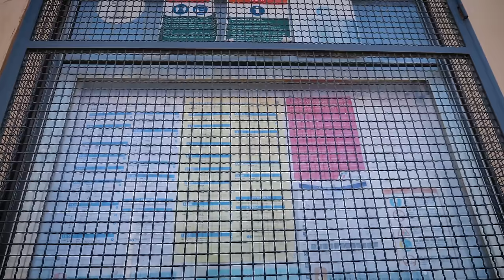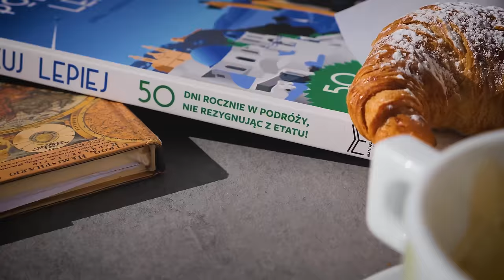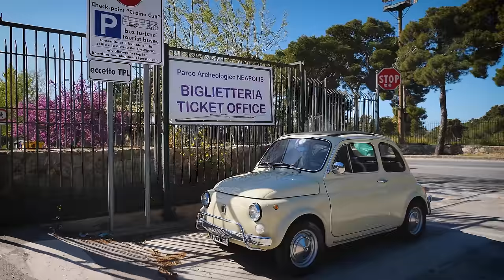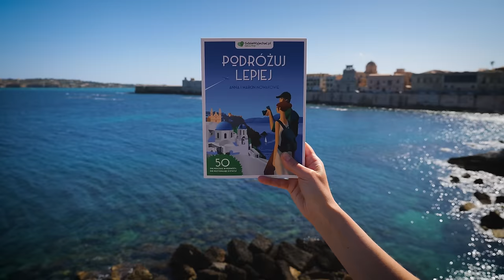SYCYLIA. Jak wygląda WIOSNĄ i co warto zobaczyć? 🌸 Noto, Syrakuzy + Pociągi za darmo :D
W dzisiejszym odcinku "Serii Włoskiej" przybliżymy Wam ciekawe miejsca i doradzimy co warto zobaczyć w południowo-wschodniej Sycylii. Syrakuzy, Noto, Ragusa i okolice. Poruszaliśmy się pociągiem. Co ciekawe - nie płacąc czasami

Wiosna na Sycylii zaczyna się znienacka. Często mocnym latem, często pachnącym kwitnieniem: Migdałowców, cytrynowców, judaszowców, jaśminu, pomarańczy...

Ebooki o Sycylii naszej znajomej, Natalii. Polecamy

Muzyka:  ArtList.

Montaż: Tymoteusz Bajor
Scenariusz, narracja: Marcin Nowak

Spis treści:
0:00 Rozpoczęcie, zajawki, intro
1:09 Avola i gdzie zamieszkaliśmy
3:21 Pociągi na Sycylii
4:18 Barokowe Noto i trzęsienie ziemi
10:32 Na farmie Fabio i Annarelli
13:07 Rozmowa z rolnikami
16:26 Syrakuzy i park archeologiczny
20:45 Syrakuzy Ortigia
22:36 Ragusa, Ragusa Ibla
25:57 Scicli, Montalbano
27:08 Zakończenie z Katanii, Etna